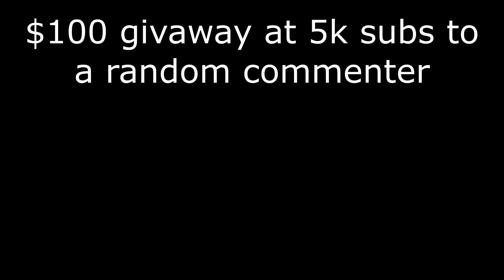Lake pleasant sunset cruise 2024 memorial day